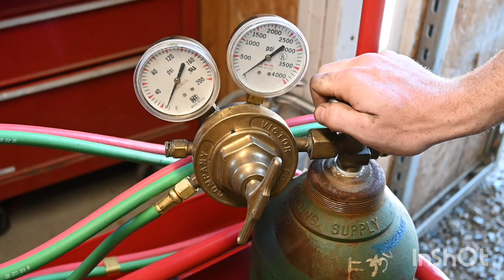Making my Fiancé's Ring